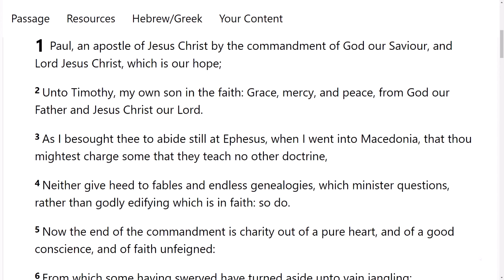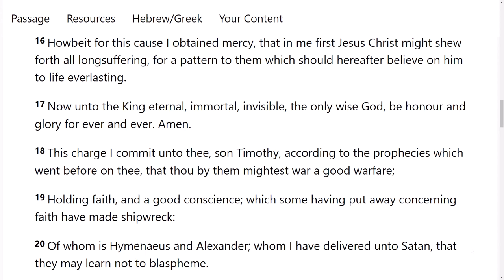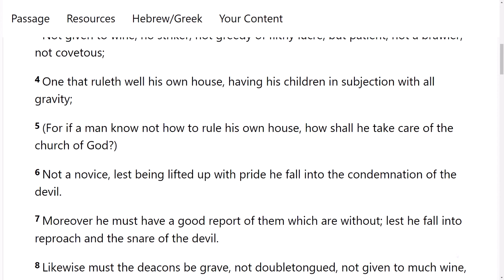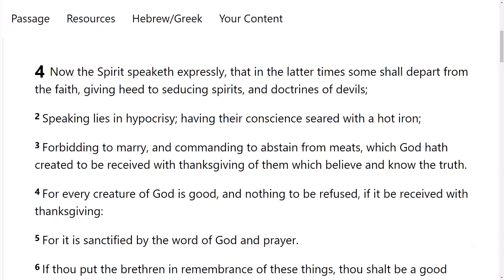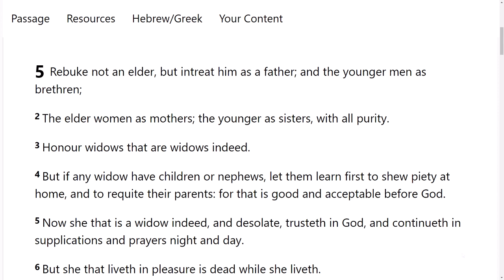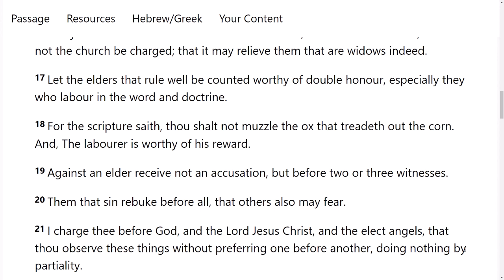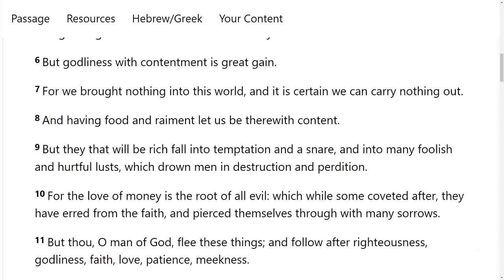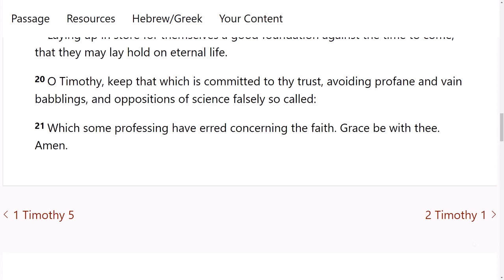1st Timothy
1st Epistle of Paul to Timothy